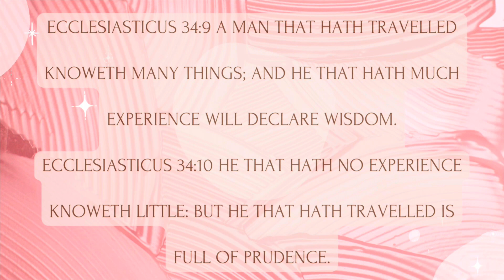🪷Lily Pad Chat EPS 02: 5 Things I Wish I Knew Before My Spiritual Journey Began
THIS VIDEO IS FOR EDIFICATION FOR SISTERS ONLY !!

Im Not Here To Teach But To Bring Up Edifying Topics For My Sisters💕

QAM AHCHWATH IRA MAYAN YASHAN WA NAWAM !!🌹✨

RISE SISTERS FROM SLEEP AND
SLUMBER!!🌹✨

✨ GOD Grant Me The Serenity To Accept The Things I Cant Not Change The Courage To Change The Things I Can Change And The Wisdom To Know The Difference✨

Intro Music 🎶: Sister Steena